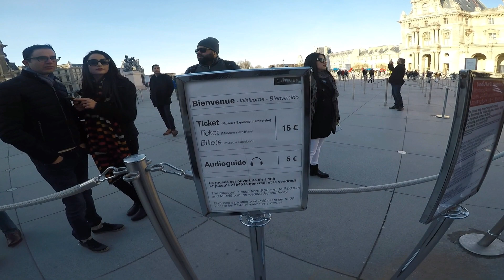Обувь в ПАРИЖЕ.Лувр.ЛЮКСЕМБУРГСКИЙ сад.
Путешествие по Парижу в дни Рождества.Какую обувь носят парижане.Красивейшая архитектура города.Роскошный отель Ритц на Вандомской площади в самом центре Парижа.Можно ли попасть В ЛУВР в праздничные дни.Люксембургский сад-любимое место отдыха парижан, которые чувствуют себя в нем уютно и спокойно.Где казнили Эсмеральду.